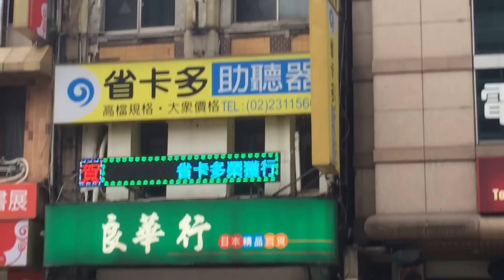親愛的，我把重慶南路一段2號到104號的日本時代歷史建築畫回來了！